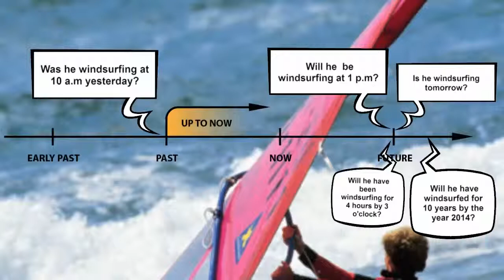English tenses for beginners in 1 minute (questions) (Part 2/2) - My English - Lesson 14b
Enjoy English lessons!